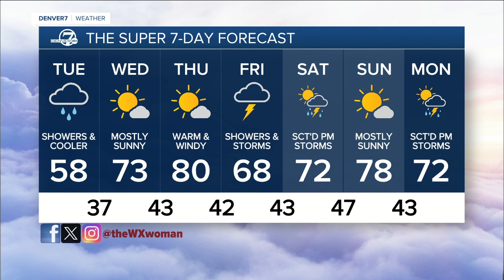Tornado Watch for NE CO; severe storms possible in Denver metro this evening